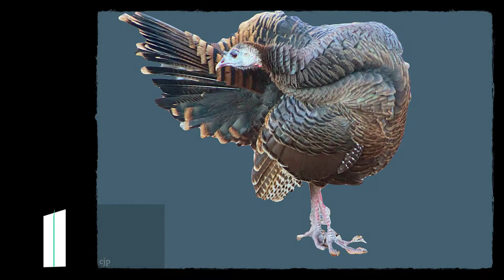Virtual Prairie Arts Council Member Show 2020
Due to the Coronavirus pandemic this spring, our PAC Member Show scheduled for April has gone virtual! Please enjoy the artwork from our members and be sure to vote for the People's Choice Award through August 31st